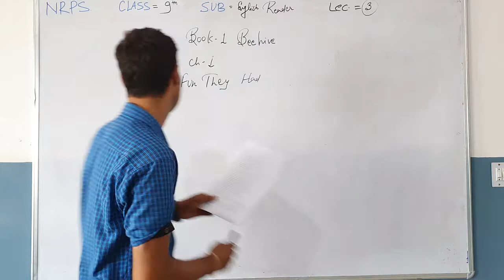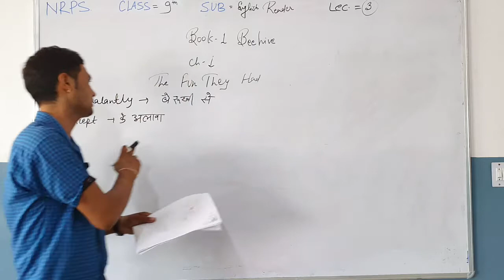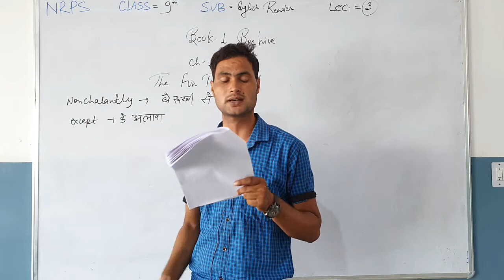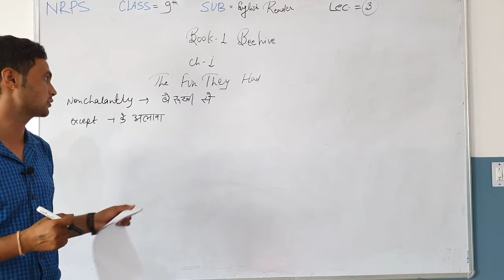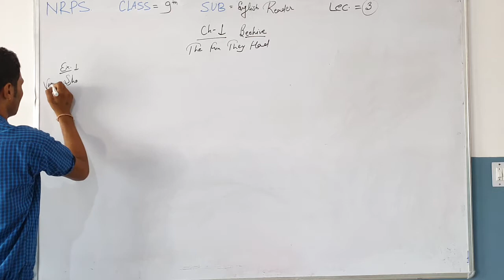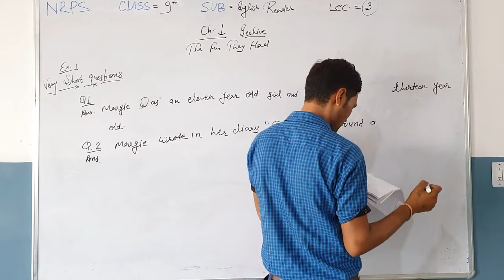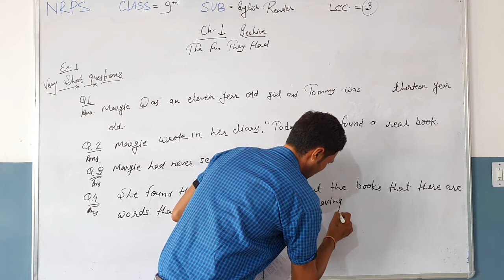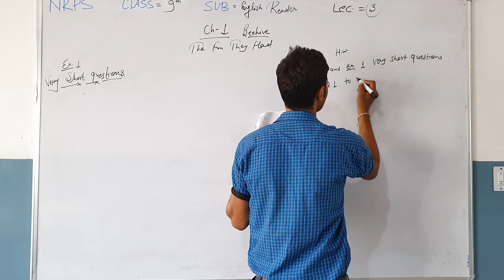NRPS CLASS=9(E.M.), SUBJECT=ENGLISH(BOOK-1 BEEHIVE), CHAPTER=1(THE FUN THEY HAD), LECTURE=3